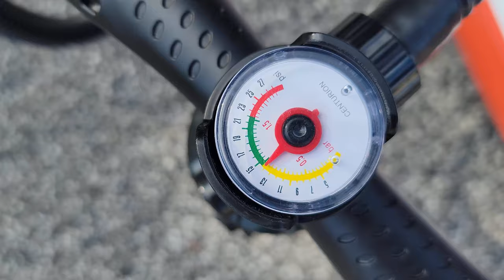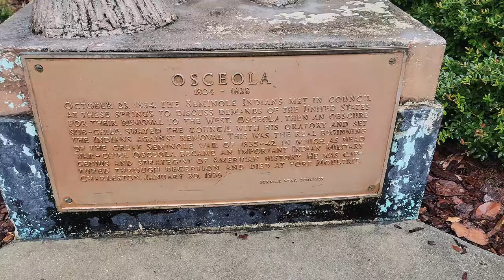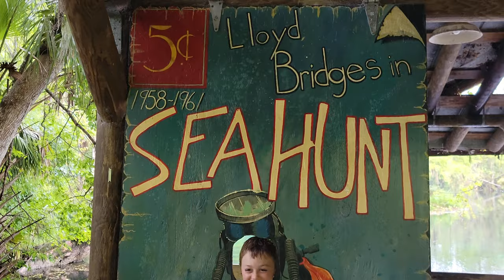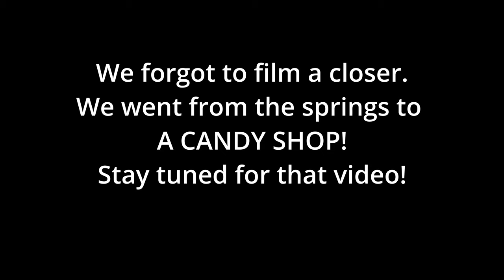Silver Springs paddle and park walk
We traveled to Silver Springs state park to paddle down the Silver river. We had an up close and personal encounter with a manatee!